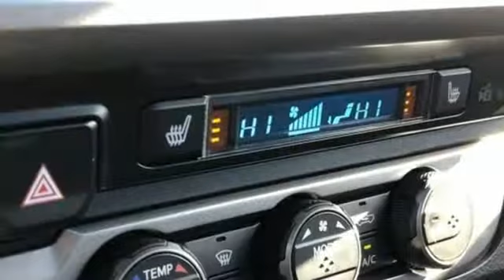New 2019 Toyota Tacoma 4WD Bellevue WA Seattle, WA #90024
Year: 2019
Make: Toyota
Model: Tacoma 4WD
Trim: Limited
Engine: 6 Cyl - 3.5 L
Transmission: Automatic
Color: Cement
Interior: Hickory
Stock #: 90024
VIN: 3TMGZ5AN1KM212787
Play harder with the 2019 Toyota Tacoma. While your rocking and rolling on the outside, youa€TMll be sitting in bold style on the inside. The Tacoma is built to handle the demands of a hard-charging weekend, and its interior features soft-touch materials to boost your comfort. Available LED daytime running lights help you be seen, day or night and standard projector-beam headlights shine brightly on the road ahead. You can also let the outside in with privacy glass that opens with the touch of a button. The Tacoma is built for maximum performance and efficiency with its 3.5-liter V6 direct-injection engine, giving you the perfect blend of high tech and high performance. This baby has the power to tow up to 6,800lbs and carry a payload of up to 1,440lbs. And when youa€TMre towing, available trailer-sway control applies brake pressure at individual wheels. Complete with crawl control, hill start assist control and multi-terrain select features, therea€TMs nothing this truck cana€TMt handle. The bed boats an available 120V/400W outlet to keep you in action, while the deck rail system makes sure your gear makes the trip. An in-bed storage compartment gives you a secure spot to stash things. The Tacoma offers a range of convenient features for staying connected on the road, including two USB 2.0 ports, Entune app access, a 7-inch touchscreen, premium sound system, integrated navigation, a multi-information display and wireless charging. Youa€TMll also find a comprehensive suite of safety features such as an integrated backup camera with rear parking sonar, blind spot monitor with rear cross-traffic alert, pre-collision system with pedestrian detection, lane departure alert with sway warning system and dynamic radar cruise control.* The price for this vehicle as equipped does not include charges such as: License, Title, Registration Fees, State or Local Taxes, Finance Charges, Credit Investigation, Optional Credit Insurance, Physical Damage or Liability Insurance, Delivery Fees, or a negotiable $150 Documentary Fee. * At Michael's it's all about you! We have an A+ BETTER BUSINESS BUREAU report and a great reputation! Contact Michaela€TMs for a full list of all options on this vehicle. Come see us at 3080 148th Ave SE Bellevue, WA 98007.div data-iol-content=""PricingMatrixDisclaimer""Some exceptions apply. Price does not include tax, license or a negotiable $150 doc fee. /div

Address:
3080 148th Avenue SE